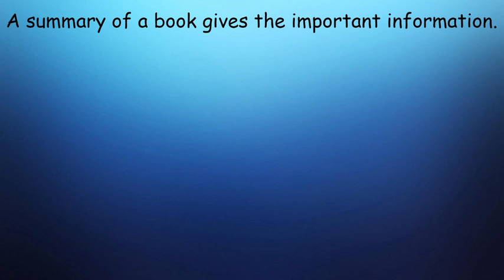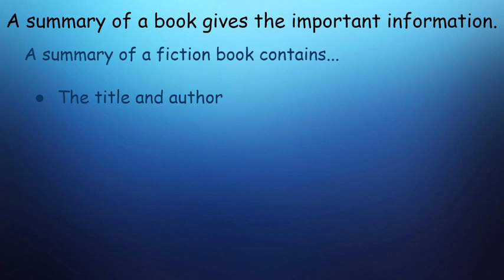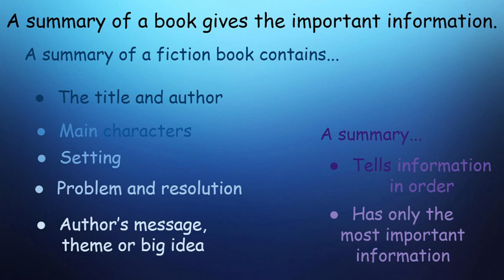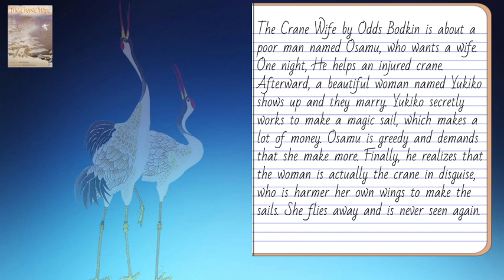A summary contains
Ms. E. talks about what a summary should have and gives an example.